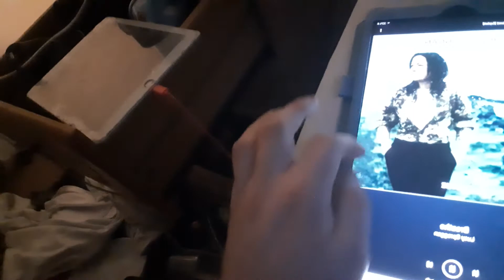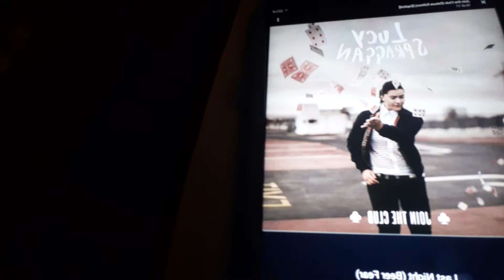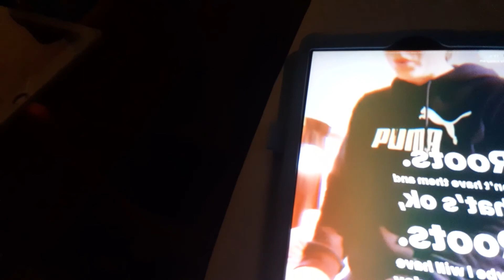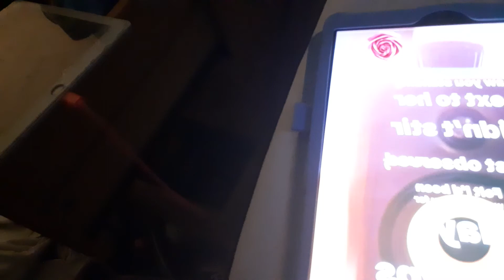My favourite singer Lucy Spraggan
U have to go and listen to her music  she a grat artist